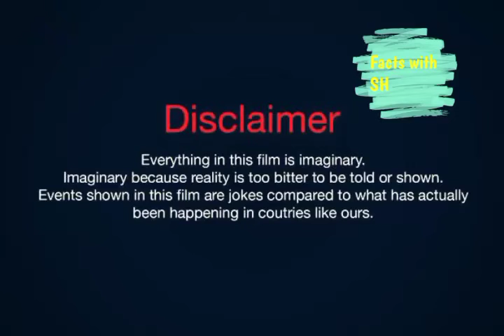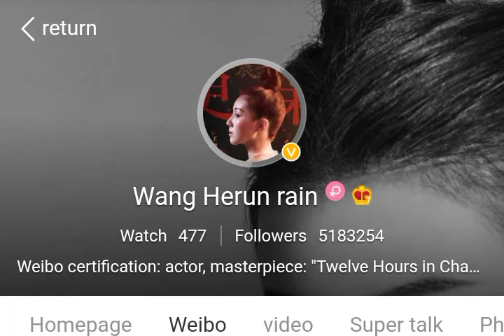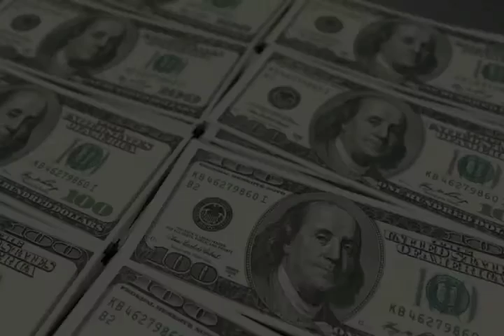Rain wang Facts Biography Net worth Debut Boyfriend Age Height Hobbies Facts with SH